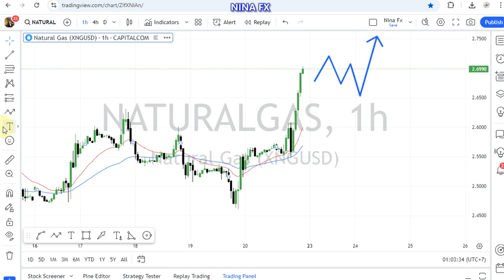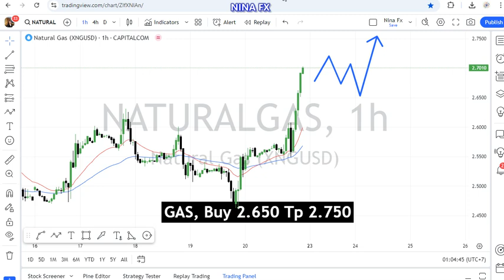Natural GAS Daily Forecast for September 23, 2024